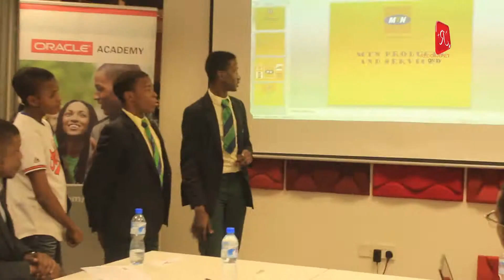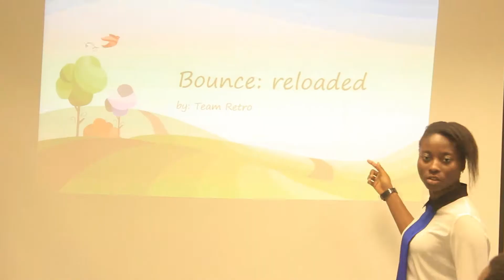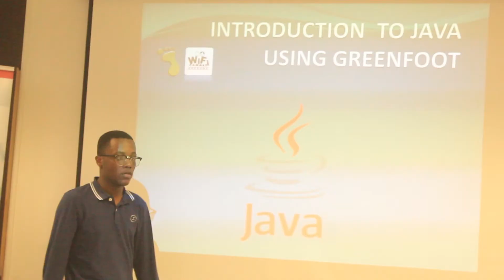Oracle Academy 2017 ( Red Carpet On Tv )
ORACLE ACADEMY 2017